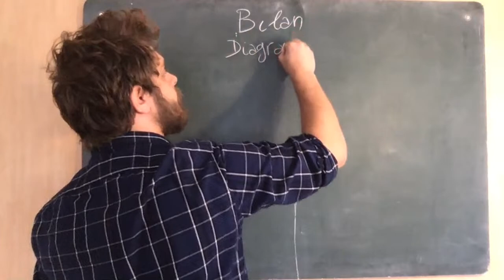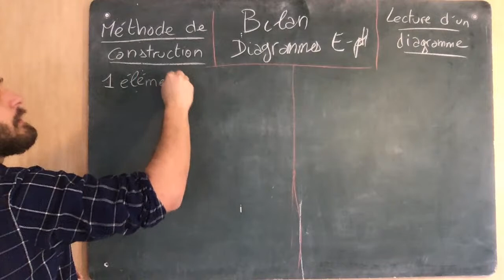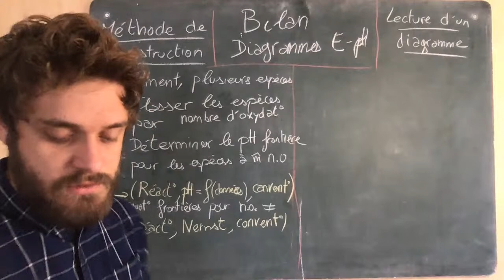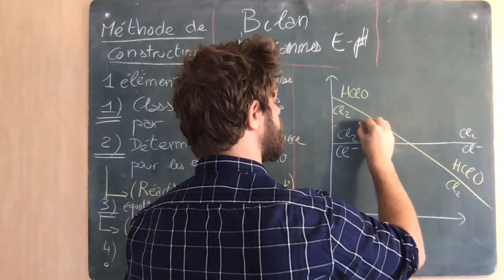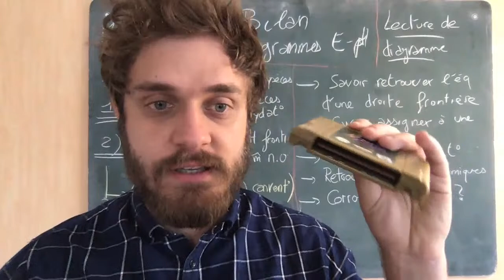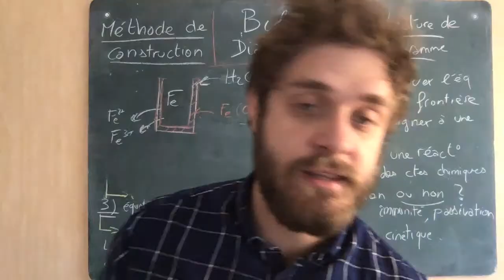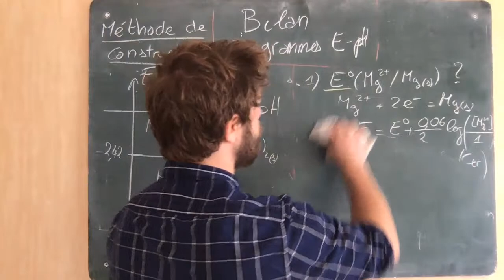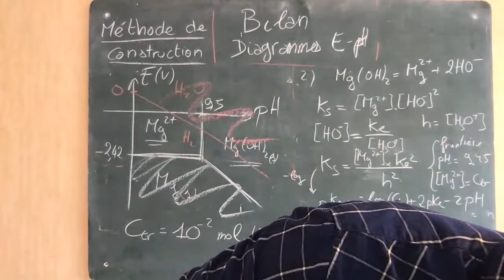Bilan, questions et méthodes - Diagrammes E-pH